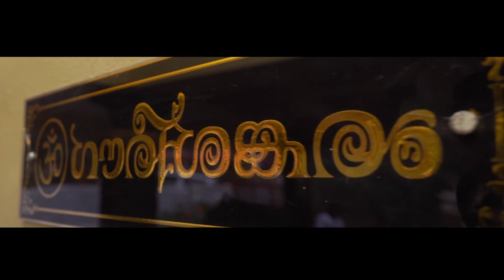Traditional Hindu Wedding Highlights || Luminous Wedding Company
Kerala New Hindu Wedding Story
GIREESH & PRIMITHA
luminous wedding company